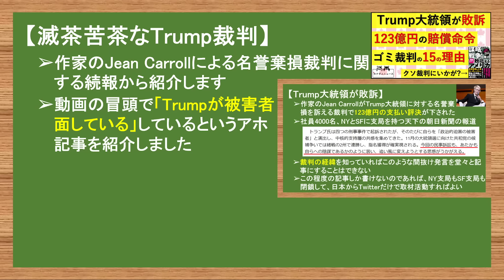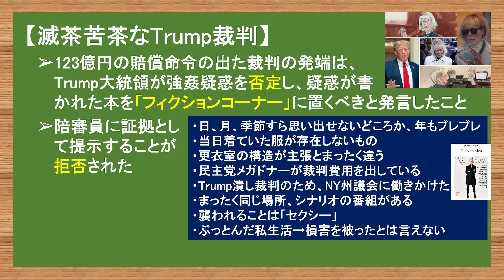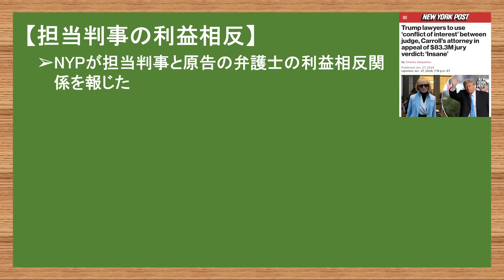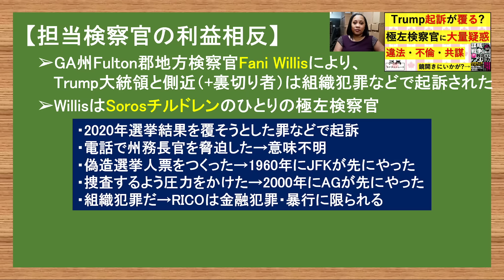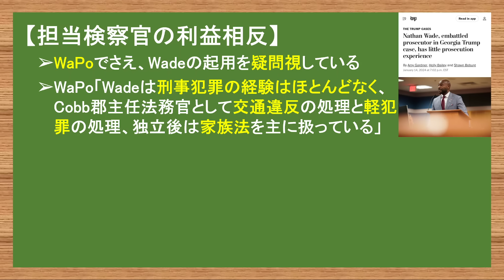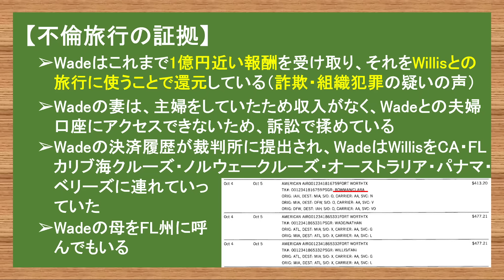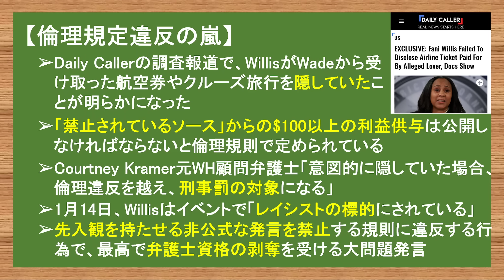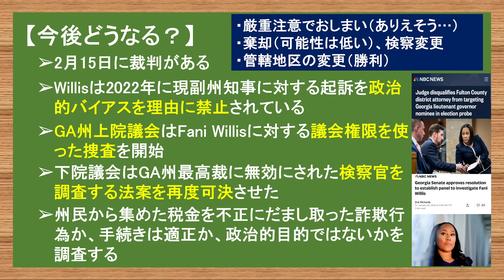1.29 民主党の利益相反が暴かれていく